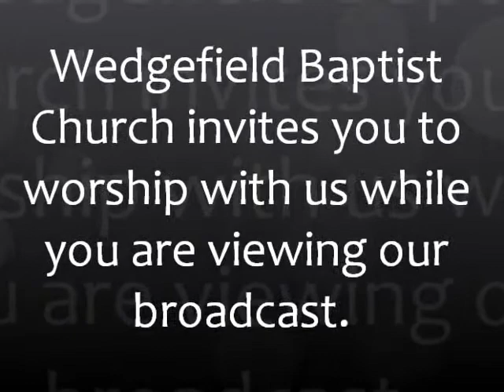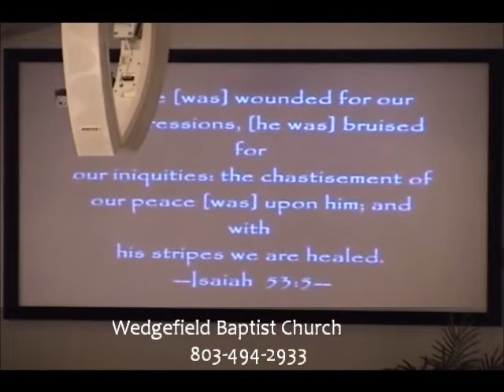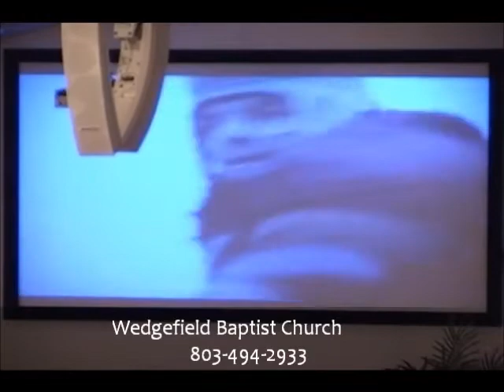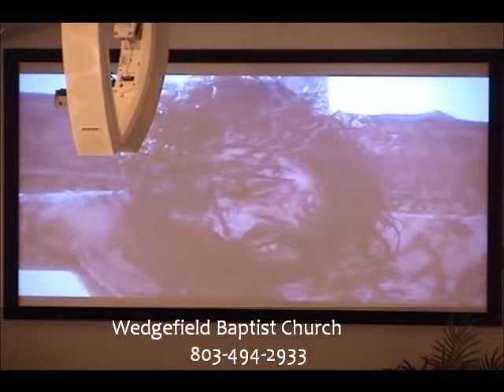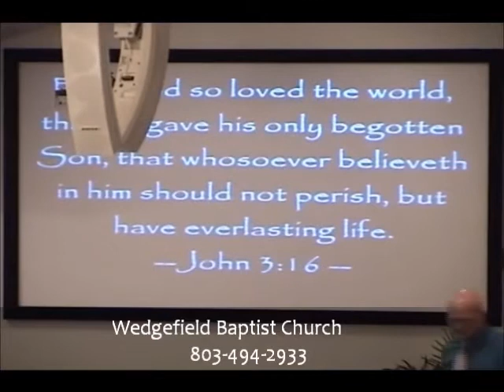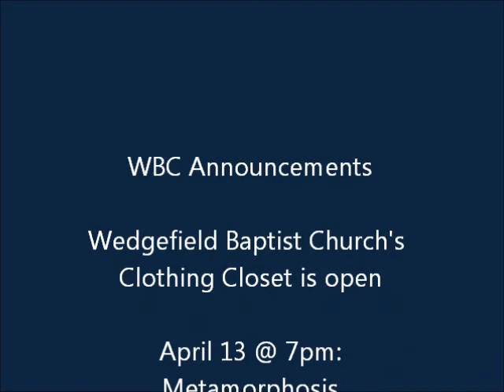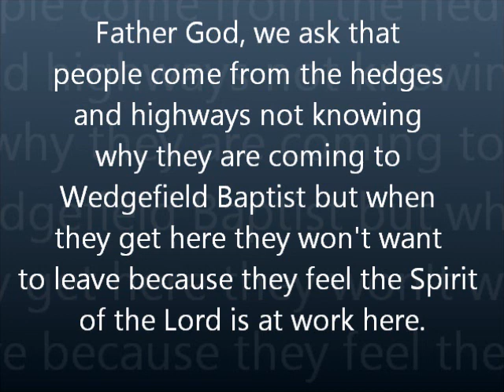April 8, 2012 - Emptiness of Easter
Wedgefield Baptist Church sermon delivered April 8, 2012 titled "Emptiness of Easter"